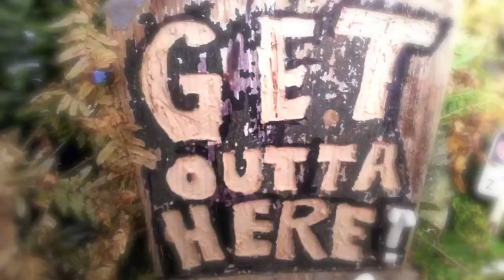"Dont Ask Boney!" Episode #5 "Love Advice"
It's Halloweinerville! Andre has a question only Boney can answer, but Boney just wants to be left aloney. Will we ever hear from planet earth's favorite back talkin Dino again? Will I ever be able to stop paying alimony to my Ex-Wife?! Find out in this weeks episode of "Dont Ask Boney!"

Do you have a question you'd like to ask Boney?